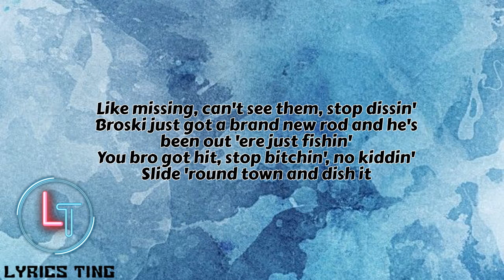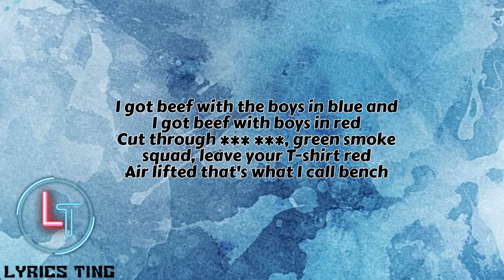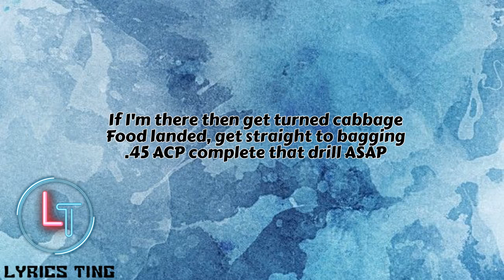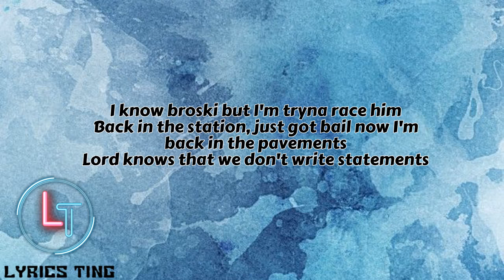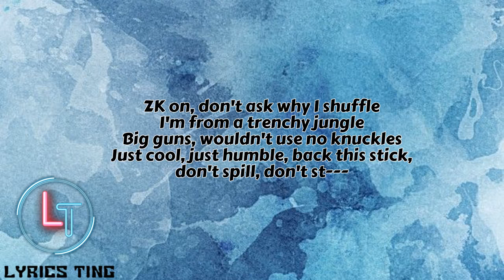Tpl - Next Up (Lyrics)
Sorry for missplellings 🙏
EVERYTHING POSTED ON THIS CHANNEL IS FOR ENTERTAINMENT & EDUCATIONAL PURPOSES ONLY !!